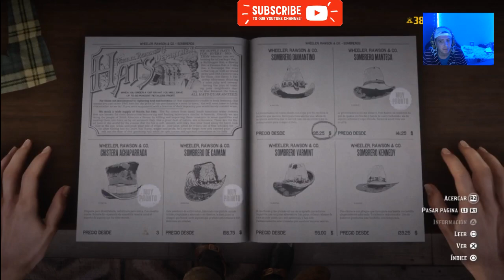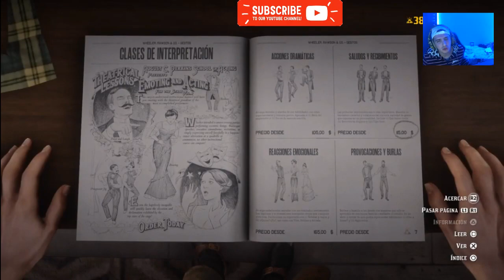DLC RDR2 ONLINE - NUEVOS SOMBREROS EN LA TIENDA DESAFIOS DIARIOS Y NUEVA ROPA DLC RED DEAD ONLINE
INCREIBLE ESTE DLC ME ENAMORE

x darle like
Muuuchass graciass!!